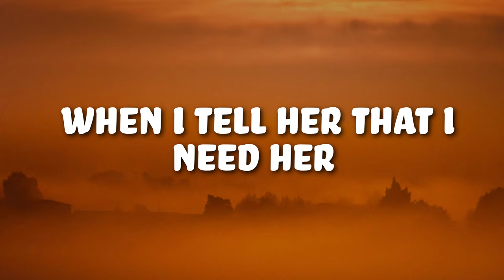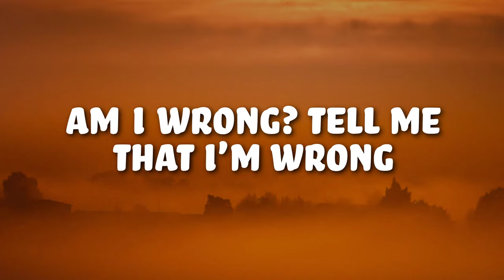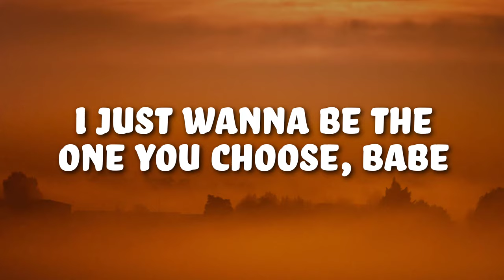SiR - John Redcorn (Lyrics)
Alone, every night alone
Why am I alone? I wanna know that you want me, too
Am I wrong? Tell me that I'm wrong
Tell me I deserve all the pain that you put me through, oh

I really hate that I give a fuck
Pressin' my line, I don't wanna pick up
We know enough will never be enough
I play hard to get, she keep callin' my bluff
Baby divin' deeper and deeper
She don't believe me when I tell her that I need her
Guess I shoulda stayed where I belonged
'Cause once you make it back to your happy home

I'm alone, every night alone

You don’t ever bring me good news babe
I just wanna be there when you choose, babe

Dreamgirl got me losin' sleep
Baby, you remind me I'm a G
Maybe I'd be better on the run
Double vision playin' all week
This is like a game of survival
Why am I dyin' for a title?
Is it even worth the fight?

When I'll just end up alone, every night alone

You don't have to bring me good news, babe